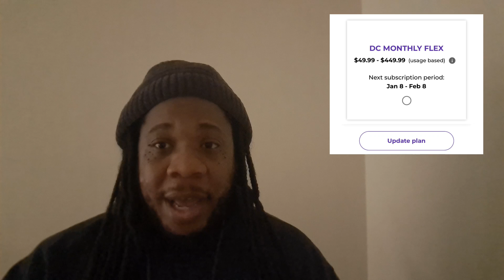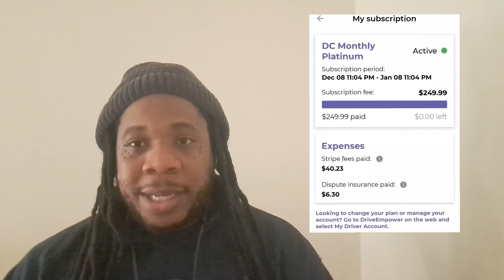Empower rideshare reviews // Updates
@Thehandsomeliberal  Empower Rideshare   empower rideshare reviews